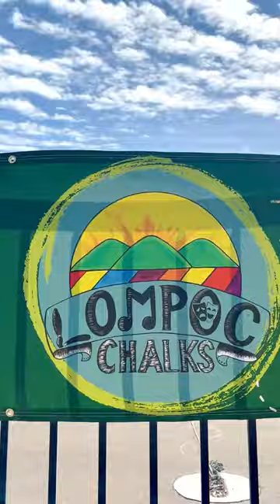Lompoc Events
Join us, as the Lompoc Airport as chalk art masterpieces came to life on October 20th – 22nd with the return of Lompoc Chalks! Asphalt is the canvas where artists unlock their imaginations and turn the parking lot into a gallery of amazing chalk art. This free, family-friendly event offers arts and craft booths, nonprofit organizations, a kids corner, tasty food trucks, live entertainment, and talented artists showcase their art. Hope to see you there! 🎨🧑🏼‍🎨🖍️🖼️